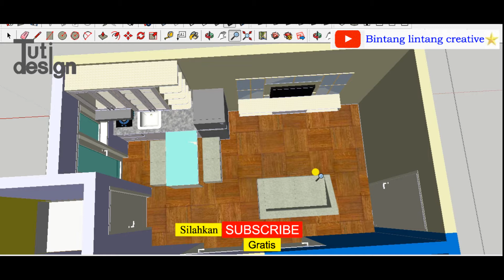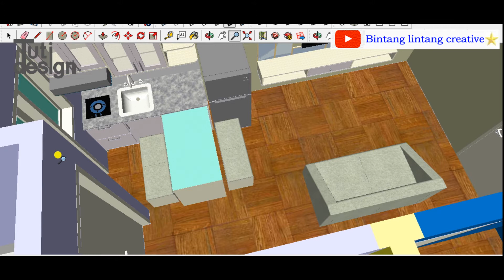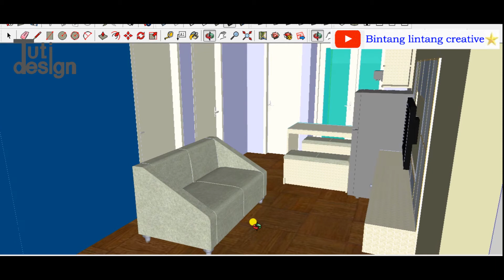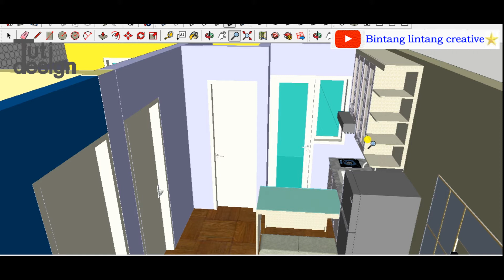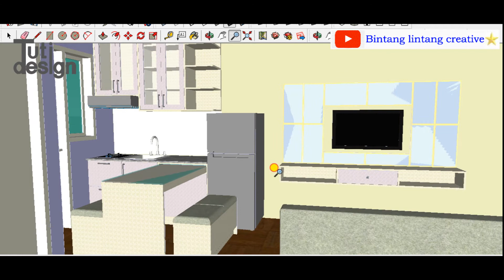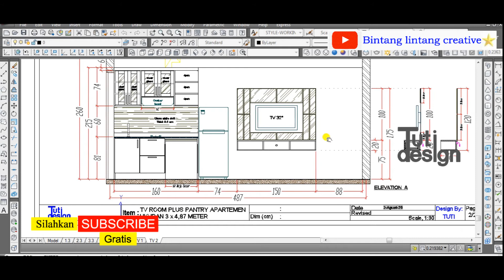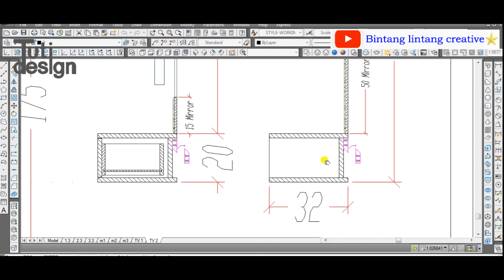DESAIN INTERIOR & GAMBAR KERJA TV ROOM PLUS PANTRY APARTEMEN UKURAN 3 x 4,8 METER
Semoga bermanfaat.

Pada video ini saya membahas DESAIN INTERIOR & GAMBAR KERJA TV ROOM PLUS PANTRY APARTEMEN UKURAN 3 x 4,87 METER.

Didalam interior ini terdapat:
1. Pantry / kitchen set
    - Meja geser ukuran ketika dibuka maksimal 104 x 60 x 75 cm dan ketika dimasukkan menjadi 64 x 60 x 75 cm.
    - Bench / kursi.
2. Backdrop TV.
3. Sofa 2 seater.
Material Utama: Plywood.
Material finishing: HPL Lamination.

Untuk teman-teman yang mau menonton video saya lainnya tentang DESAIN INTERIOR beserta gambar tehnik nya silahkan klik dibawah ini:
1.DESAIN INTERIOR KAMAR TIDUR ANAK UKURAN 3x3 METER YG DI DALAMNYA TERDAPAT JUGA MEJA BELAJAR klik
5. DESAIN INTERIOR APARTEMEN MODEL STUDIO 35 JUTAAN LUAS 13,2 M2 DILENGKAPI DENGAN GAMBAR KERJA klik

Untuk teman-teman yang ingin menonton video saya lainnya tentang DESAIN FURNITURE / MEBEL beserta gambar tehniknya silahkan klik dibawah ini:

Untuk teman-teman yang ingin menonton video saya lainnya tentang DESAIN dan DENAH RUMAH BESERTA GAMBAR TEHNIKNYA silahkan klik dibawah ini:
1. DESAIN RUMAH 2 LANTAI LAHAN 4,4 x 20 Meter, 3 KAMAR TIDUR 3 KAMAR MANDI klik
2. DESAIN RUMAH MINIMALIS 2 LANTAI 4,7 x 11,6 Meter, 3 KAMAR TIDUR & 3 KAMAR MANDI klik
3. DESAIN RUMAH 2 LANTAI 6 x 8,5 Meter 3 KAMAR TIDUR 2 KAMAR MANDI & GARASI MOBIL klik
4. DESAIN RUMAH MINIMALIS 1 LANTAI 7 x 11 METER, 2 KAMAR TIDUR, RUANG TERBUKA BELAKANG PLUS MUSHOLA klik
5. DESAIN RUMAH MINIMALIS 2 LANTAI 6 x 10 METER, 3 KAMAR TIDUR, 2 KAMAR MANDI dan RUANG TERBUKA BELAKANG klik
6. DESAIN RUMAH MINIMALIS 1 LANTAI tampak 2 lantai 6 x 12 METER, 3 KAMAR TIDUR, 1 KAMAR MANDI dan GARASI MOBIL klik

Untuk teman-teman yang ingin menonton video saya lainnya tentang GEOMETRI / BANGUN DATAR  dalam Belajar Mudah Gambar Tehnik silahkan klik dibawah ini:
(Part 10) Tutorial menggambar segi lima dlm lingkaran dengan garis bantu, juga bisa untuk membuat segi banyak dalam lingkaran yang sama klik:
(Part 13) Tutorial membuat tiga buah lingkaran yang saling bersinggungan satu sama lain menggunakan jangka klik
(Part 14) Geometri tutorial membuat lingkaran melalui tiga buah titik A B C yang telah ditentukan dengan jangka klik

Untuk teman-teman yang ingin menonton video saya lainnya tentang PROYEKSI  dalam Belajar  Gambar Tehnik silahkan klik dibawah ini:
1. Gambar proyeksi adalah cara menggambar untuk menyajikan sebuah benda 3 dimensi pada sebuah bidang 2 dimensi (Part 1) Gambar Tehnik klik